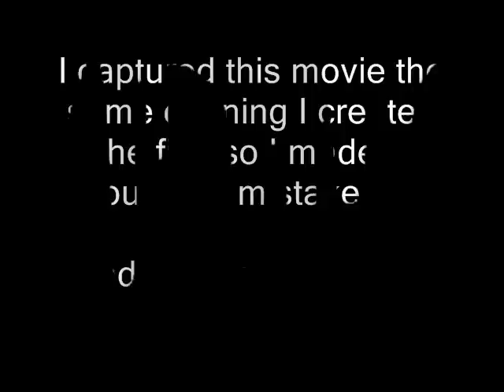Igiulamam's "Gandalf's Song to Rule Them All!" - Stepmania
After i heard the YTPMV: Gandalf's Song to Rule Them All, by Igiulamam, i chose to make a Stepmania file with it... And here's the result!

I captured this movie the same evening i created the file, so i made a couple of mistakes.. :)

... And I apologize for the bad quality...

Whoa! I didn't expect to get so many views so fast! Over 4,4k in just one day! Thx a lot guys! :D

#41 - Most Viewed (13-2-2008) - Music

EDIT: ( 7000 views!)